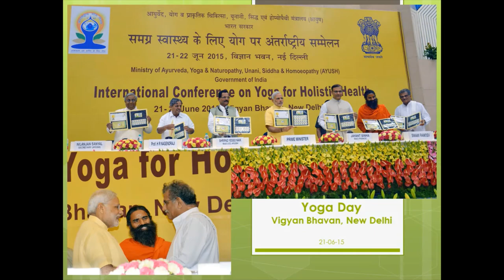ಡಾ. ಡಿ. ವೀರೇಂದ್ರ ಹೆಗ್ಗಡೆ | Dr. D. Veerendra Heggade | डॉ. डी. वीरेंद्र हेगड़े - ATY41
ಡಾ. ಡಿ. ವೀರೇಂದ್ರ ಹೆಗ್ಗಡೆ | Dr. D. Veerendra Heggade | डॉ. डी. वीरेंद्र हेगड़े

೧ - 00:00 - ಡಾ. ಡಿ.ವೀರೇಂದ್ರ ಹೆಗ್ಗಡೆ
1                 Dr. D. Veerendra Heggade
१                  डॉ. डी. वीरेंद्र हेगड़े

೨ - 00:09 -  "ಮಾನಿಟರಿಂಗ್ ಸೆಲ್ ಫಾರ್ ಆರ್‌ಎಸ್‌ಇಟಿಐಸ್" ಉದ್ಘಾಟನೆ
                    @ ವಿಜಯನಗರ ಕ್ಲಬ್, ಬೆಂಗಳೂರು – ೫೬೦೧೦೪ (೨೦-ಡಿಸೆಂಬರ್ -೨೦೧೧)
2                  Inauguration of “Monitoring Cell for RSETIs”
                    @ Vijayanagara Club, Bengaluru – 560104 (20-December-2011)
२                 "मॉनिटरिंग सेल फॉर रसेटिस" का उद्घाटन
                    @ विजयनगर क्लब, बैंगलोर (२०-दिसम्बर-२०११)

೩ - 00:15 - ಎಂ.ಸಿ.ಗೆ ಡಾ|| ಡಿವಿಹೆಚ್ ಭೇಟಿ (೧೯-ಜೂನ್-೧೩)
3                 Visit of Dr. DVH to MC (19-June-13)
३                 डॉ। डीवीएच का दौरा एम.सी. (१९-जून-१३)

೪ - 00:23 - ಡಾ.ವಿ.ವಿ.ಎಚ್ ಎಂ.ಸಿ.ಗೆ ಭೇಟಿ ನೀಡಿದರು (೦೨-ಏಪ್ರಿಲ್-೧೫)
4                 Dr. DVH visits MC (02-April-15)
४                 डॉ। डीवीएच ने एमसी का दौरा किया (०२-अप्रैल-१५)

೫ - 00:30 - ನೇಸರ್ (NACER) ಕಚೇರಿ-ಉದ್ಘಾಟನೆ
                   @ ಚಂದ್ರ ಬಡಾವಣೆ, ಬೆಂಗಳೂರು - ೫೬೦೦೪೦ (ಆಗಸ್ಟ್ ೨೦೧೫)
5                 NACER Office- Inauguration
                   @ Chandra Layout, Bengaluru – 560040 (August 2015)
५                एनएसीईआर कार्यालय - उद्घाटन
                  @ चंद्र लेआउट, बेंगलुरु - ५६००४० (अगस्त २०१५)

೬ - 00:37 -  ಡಾ|| ಡಿ.ವಿ.ಹೆಚ್. ಅವರ ಭೇಟಿ ಎನ್ಎಆರ್
                    @ ಮಲ್ಲೇಶ್ವರಂ, ಬೆಂಗಳೂರು - ೫೬೦೦೦೩ (೨೦೧೭)
6                  Visit of Dr. DVH to NAR
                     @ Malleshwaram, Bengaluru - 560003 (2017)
६                 डॉ। डीवीएच एनएआर की भेंट
                   @ मल्लेश्वरम, बेंगलुरु - ५६०००३ (२०१७)

೭ - 00:44 - ಎಸ್‌ಡಿಆರ್ ಮತ್ತು ವಾರ್ಷಿಕ ವಿಮರ್ಶೆ ಸಭೆ (೦೧-ಮಾರ್ಚ್-೧೭)
7                SDR & Annual Review Meet (01-March-17)
७                एसडीआर और वार्षिक समीक्षा बैठक (०१-मार्च-१७)

೮ - 00:54 -ಯೋಗ ದಿನ - ವಿಜ್ಞಾನ ಭವನ, ನವದೆಹಲಿ (೨೧-ಜೂನ್-೧೫)
8                Yoga Day - Vigyan Bhawan, New Delhi (21-June-15)
८                योग दिवस - विज्ञान भवन, नई दिल्ली (२१ जून -१५)

(Track: HOW IT BEGAN - Pop - Bright - Silent Partner - 3:02 - Sep 2013)

PICs & Edited by:
ADM Tech Team

Book Link:
Development, Divinity and Dharma :
The role of religion in development and microfinance institutions

ಶ್ರೀಕ್ಷೇತ್ರ ಧರ್ಮಸ್ಥಳದ ಧರ್ಮಾಧಿಕಾರಿ ಡಾ. ವೀರೇಂದ್ರ ಹೆಗ್ಗಡೆರವರಿಗೆ ಜನ್ಮದಿನದ ಶುಭಾಶಯಗಳು |
Happy Birthday to Sri Kshethra Dharmasthala Dharmadhikari Dr. Veerendra heggade |
डॉ। वीरेंद्र हेगड़े, श्रीक्षेत्र धर्मस्थल के अधिष्ठाता

ಡಾ. ಡಿವಿಎಚ್ ರವರಿಗೆ ಜನ್ಮದಿನದ ಶುಭಾಶಯಗಳು |
Happy Birthday to Dr. DVH |
डॉ। डीवीएचजी को जन्मदिन की बधाई

ಡಾ. ಡಿವಿಎಚ್ ರವರಿಗೆ ಜನ್ಮದಿನದ ಶುಭಾಶಯಗಳು | Happy Birthday to Dr. DVH-ATYO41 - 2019